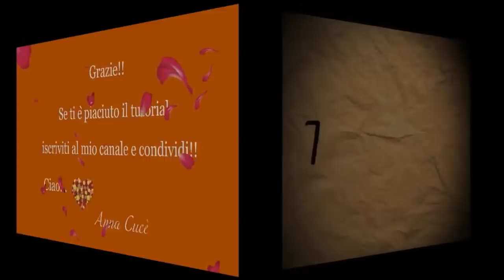Tutorial macrame earrings "Julia "/ Diy tutorial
Tutorial earrings  "Julia "  realized with macrame technique (^_^)